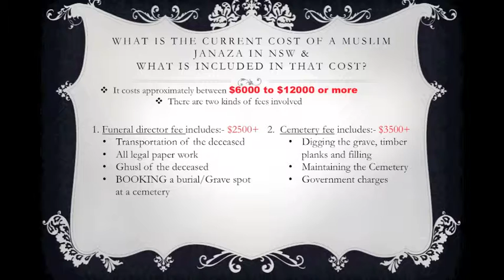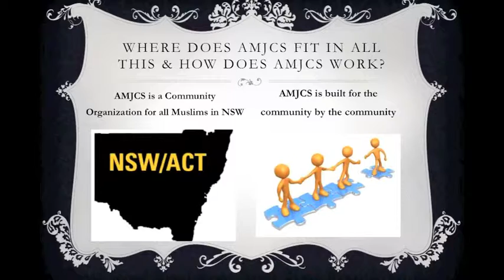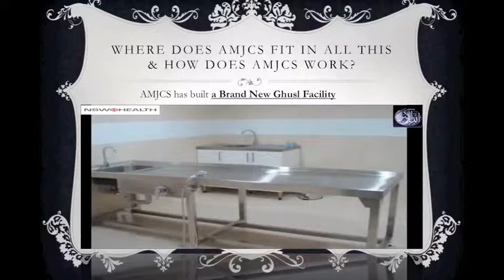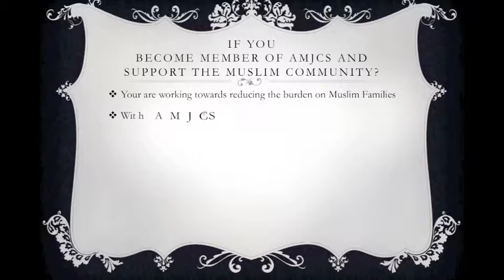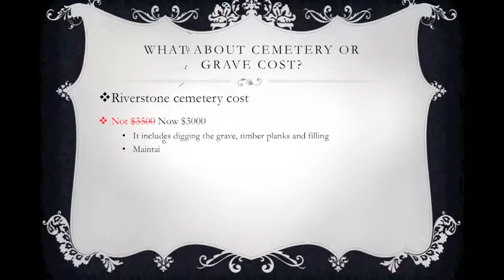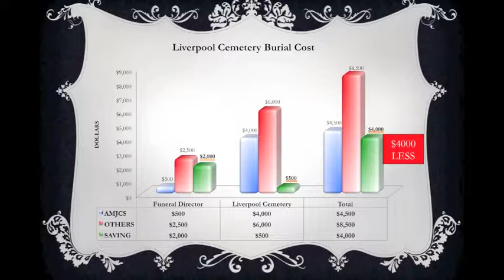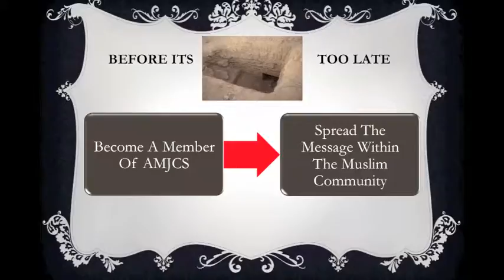AMJCS Project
AMJCS is the only organisation in NSW, working towards helping Muslim Community in NSW/ACT regarding janaza services. May ALLAH Help Us All In This Project, Ameen.